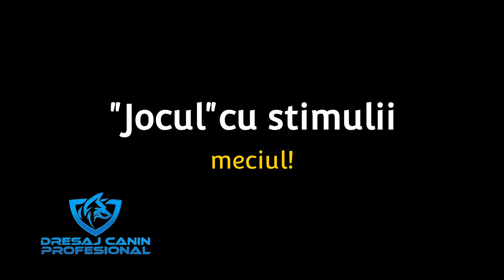Part. 2 Câinele traumatizat după prima întâlnire cu "dresorul". Evaluarea.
Am vizionat prima parte a evaluării schnautzerului pitic dar ”periculos”. Am avut surpriza unor mărturii șocante ale proprietarilor acestui cățel. Abordarea câinelui a fost pe alocuri cu peripeții.
În partea a 2-a aventura continuă. Noi mărturisiri, abordări greșite, reacții neprevăzute.
CAPITOLE:
1. Retractabila. Ajută oare această lesă?
2. Psihologie aplicată. Continuăm?
3. Nevoia de a se cunoaște prin miros!
4. Comportamente alternative. Exemple practice.
5. ”Jocul” cu stimulii. Meciul!
6. O întâlnire de calitate? Cum procedează și de ce.
7. Botnița. Utilă sau nu?
8. Despre IMPUNERE, genul Cesar Milan
9. Situațiile delicate. Un fel de a face lucrurile.
10.Posesia resurselor. Perspectiva etologică.
11. Cuvinte și concluzii. Perspectivele.